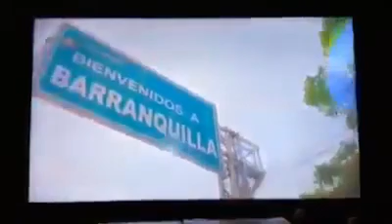La Bicicleta - Carlos Vives ft. Shakira (adelanto)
This is a teaser of the video we have been waiting for so long. Finally, its worldwide lease will be on July 8th.